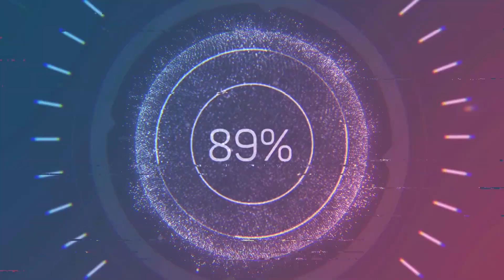1 Held 3 Türme 1 Boot und 1 Affenkatapult Bloons TD 6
1 Held 3 Türme 1 Boot und 1 Affenkatapult Bloons TD 6
Ich weiß es ist ein Langes Video
Bitte Bitte bis zum Ende schauen
es Lohnt sich Danke.